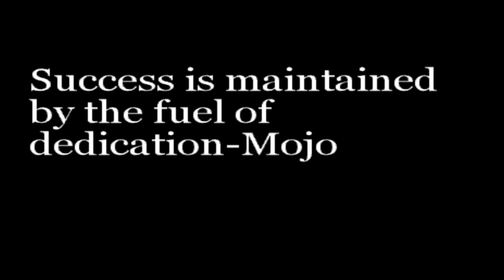NBA 2k19 Hype | Stephen Curry Green Light Montage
Every time the prelude comes out for 2k we all know that we get 30-1hr of my career in the 2ku feature . So ya boy jo thought why not put together a green montage for yall ya know